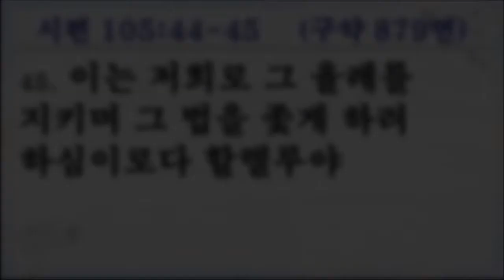남가주 샬롬교회 091017 1부 찬양대 잠잠하라 내 영혼아